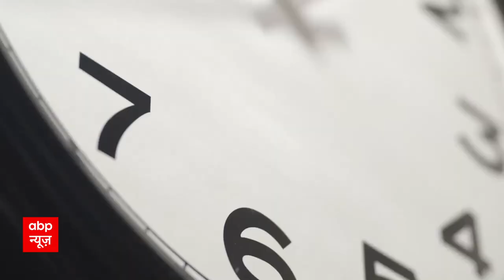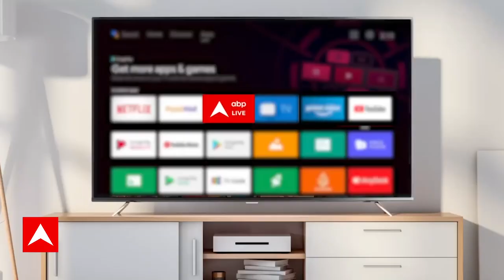ABP Shikhar Sammelan: छत्तीसगढ़ में कौन होगा बीजेपी का सीएम चेहरा ? पूर्व सीएम रमन सिंह ने क्या कहा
Shikhar Sammelan Chhattisgarh:  छत्तीसगढ़ विधानसभा चुनाव (Chhattisgarh Assembly Elections) की तैयारियों के बीच एबीपी न्यूज शिखर सम्मेलन आयोजित कर रहा है, जिसमें बीजेपी, कांग्रेस और अन्य दलों के दिग्गज राजनेताओं से राज्य के सियासी समीकरण को लेकर चर्चा हो रही है. इस सम्मेलन में पूर्व सीएम रमन सिंह भी शामिल हुए. रमन सिंह (Raman Singh) ने यह दावा किया कि विधानसभा चुनाव में बीजेपी पूर्ण बहुमत की सरकार बनाएगी. रमन सिंह ने इस दौरान पार्टी की ओर से चुनाव की तारीख की घोषणा से पहले उम्मीदवारों के नाम जारी किए जाने की खास वजह भी बताई और साथ ही भूपेश बघेल सरकार पर भ्रष्टाचार को लेकर जमकर निशाना साधा. आइए जानते हैं एक्सक्लूसिव बातचीत में रमन सिंह ने क्या कहा...